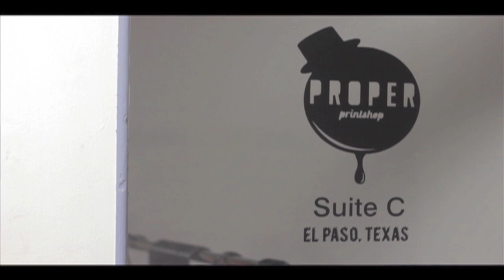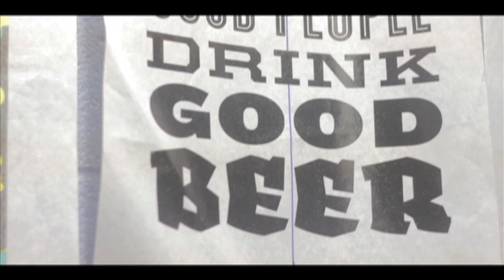Proper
A short documentary I made to showcase and highlight the great work a group of close friends do in El Paso, Texas through their new business, The Proper Printshop.